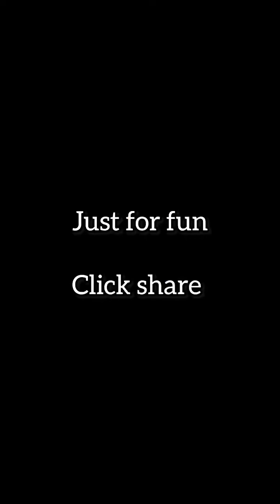My Amazing neighbor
My Amazing neighbor trend truelifestory showkayze domesticviolenceawareness trendingvideo comedyvideo prank fypシ fypシ゚viral